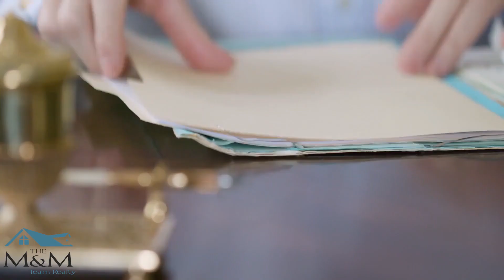Real Estate Broker Commercial for Theresa Miller M and M Team Realty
Contact Theresa Miller